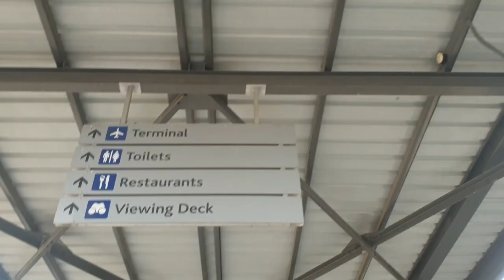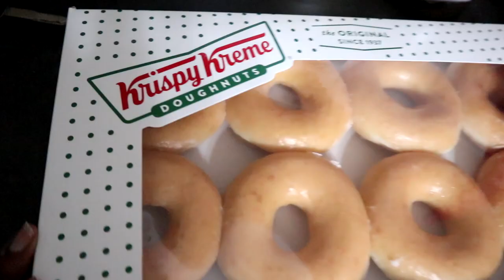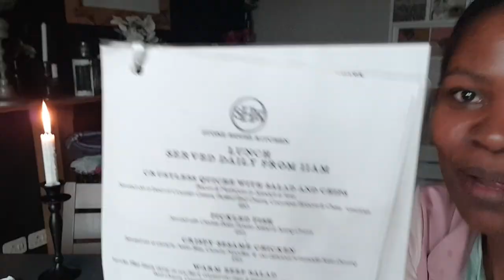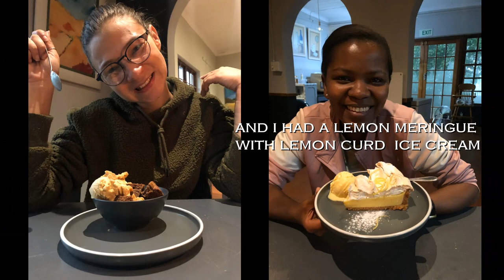Best Place To Eat In Underberg, Quality Family Time, Liyana Is Walking! | Hometown Vlog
If you ever visit the berg, do yourself a favour and stop for lunch at the Stone House Kitchen in Himeville. Heather is an amazing host and ALL of the food is a solid 11 outta 10!!

Andy Hlongwane
Suite 38
Private Bag X11
Honeydew, Johannesburg
2040
South Africa